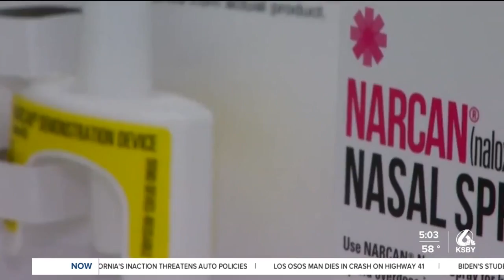Cal Poly providing training, kits to help prevent fentanyl overdoses